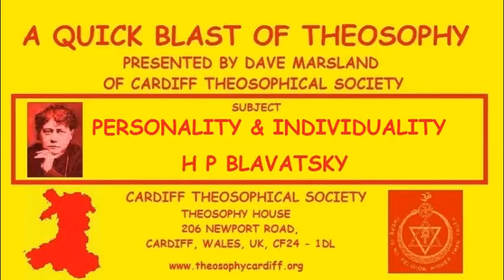A Quick Blast of Theosophy - Personality & Individuality - H P Blavatsky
Personality & Individuality - A Quick Blast of Theosophy presented by Dave Marsland of Cardiff Theosophical Society.